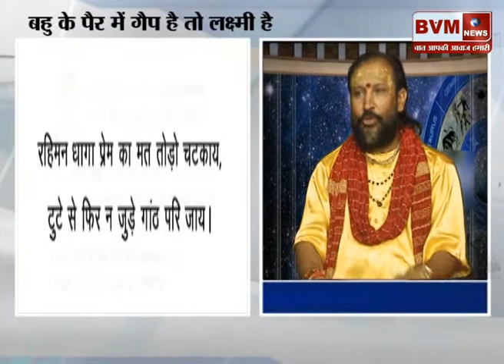अंधविश्वास में डूबे अपशगुन (Faridabad)